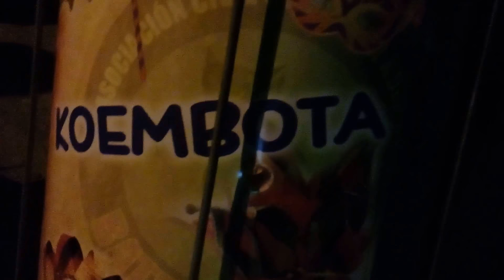ENSAYO DE BATERÍA KOEMBOTÁ , GRUTA DE LA VÍRGEN DE LOURDES, BARRIO NORTE SAUCE - CTES. 13-7-2018